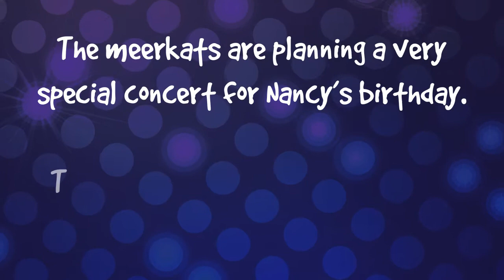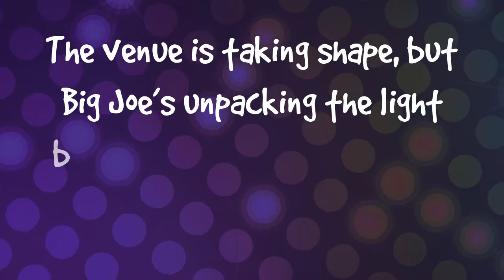Who invented the light bulb?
Kitty Perry tries to sabotage the show, and Nancy and The Meerkat’s almost have to perform in the dark. Nancy thinks fast and comes up with a clever plan!

Nancy and the Meerkats with support from the Intellectual Property Office.